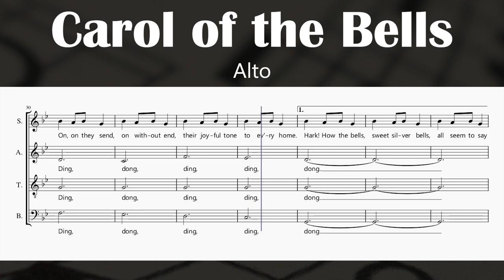Carol of the Bells - M. Leontovich (Alto)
M. Leontovich
Arr. by
Peter J. Wilhousky